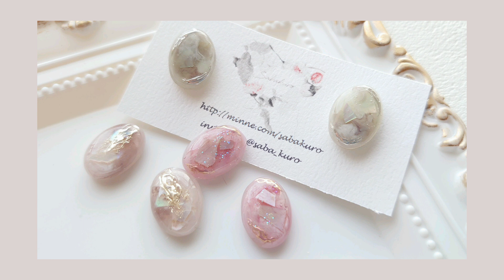【100均】初心者🔰さんでも簡単ダイソージェルネイルと100均材料で作るニュアンスピアスの作り方|レジン臭い対策にオススメ品紹介もw【ハンドメイド DIY レジン】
匂いに敏感な方はw

TOSHIBA エアリオンスプレー デオドライザー(楽天)

TOSHIBA エアリオンスプレー デオドライザー 無香料消臭剤 SG-240SP

ダイソージェルネイルを
使用しニュアンスピアスを作成
しました♥簡単にできるので
良かったら作成してみて下さいね😺

楽天ルームに使用した一部材料や
愛用品などをのせています

【レジン】奥行き感が凄い|簡単にできるアゲートスライスレジンピアスの作り方|天然石・ニュアンス風のやり方|ネイルにも【ハンドメイド DIY】

【販売】🛒🛍️
●ネイルチップは下記より販売中

ﾟ･*:.｡..｡.･*:.｡. .｡.:*･.･*:.｡.。 .｡.:*･。.･*:。